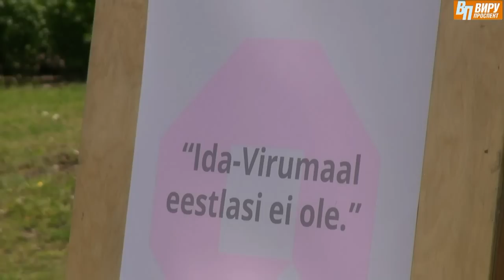Фестиваль предубеждений в Нарве.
В Нарве прошел Фестиваль мнений. Яна Павленкова и Артемий Троицкий дали интервью «ВП» о новом для города мероприятии.